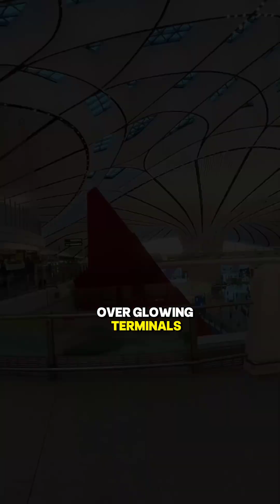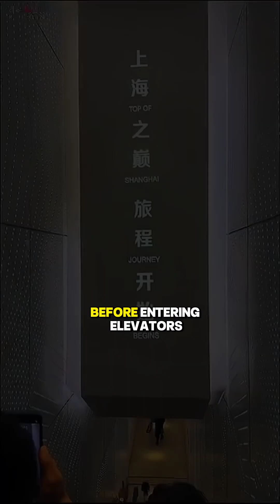😱China's 3 Mega Projects That SHOCKED the World Airports, Space & Skyscrapers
China is redefining what’s possible in modern engineering.
In this cinematic breakdown, we explore three Chinese mega projects that stunned the world in 2025 — projects so massive and innovative they pushed the boundaries of architecture, infrastructure, and science.
✈️ Beijing Daxing International Airport — the world’s largest single-terminal airport, designed to handle 100 million passengers every year.
🔭 FAST Telescope — the largest and most sensitive radio telescope on Earth, listening for signals from deep space.
🏙️ Shanghai Tower — a twisting skyscraper rising 632 meters into the sky, engineered to survive extreme winds and typhoons.
These projects are more than structures — they are symbols of ambition, precision, and technological power.
Watch till the end to see how China isn’t waiting for the future…
it’s building it.
China mega projects
Chinese engineering
world’s largest airport
Beijing Daxing Airport
FAST radio telescope
Shanghai Tower
mega structures documentary
future infrastructure
engineering wonders
modern architecture
extreme engineering projects
China construction projects
science megastructures
skyscrapers of the future